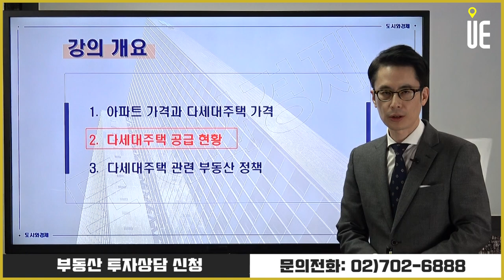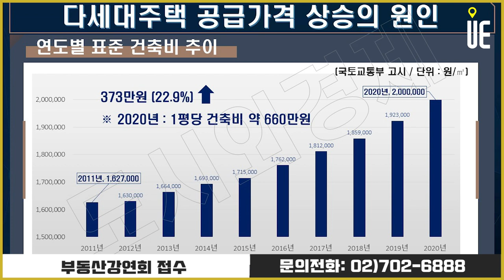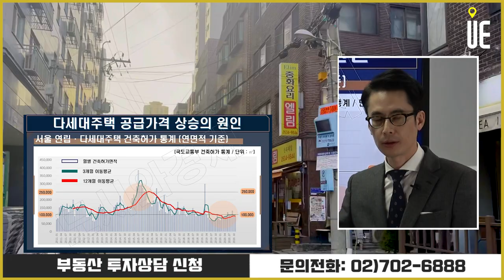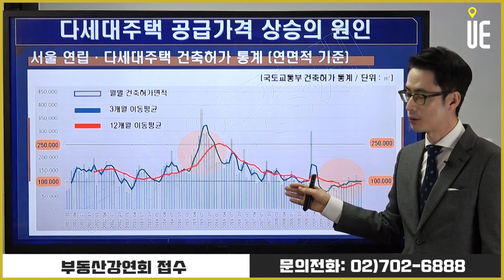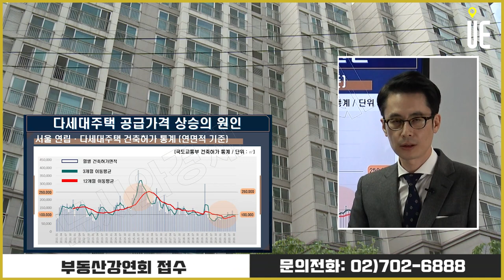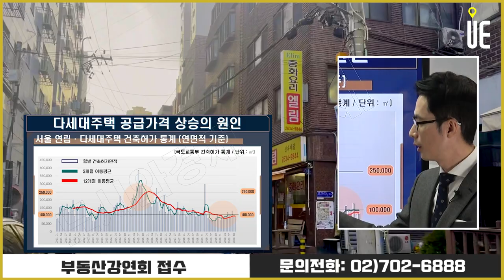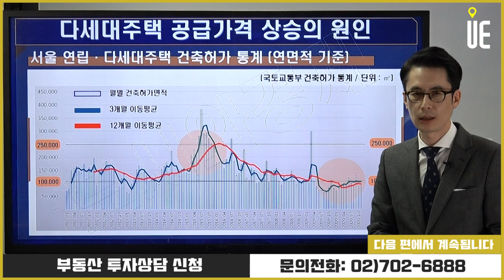5년 연속 감소한 서울 다세대주택 공급량 [도시와경제 부동산온라인강연/주용남 소장]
▶【오후 5:00】
■ 부동산썰전 ■
▶【오전 10:00】
■ 어반스토리 ■
▶【특집편성】